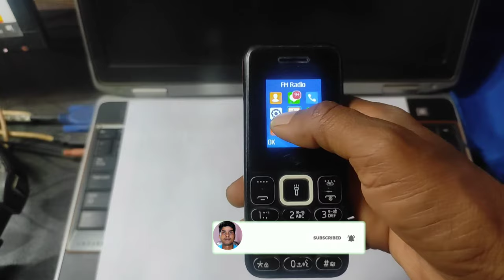Itel Mobile Me Blacklist Se Number Kaise Nikale || Itel Mobile Me Number Block Kaise Kare